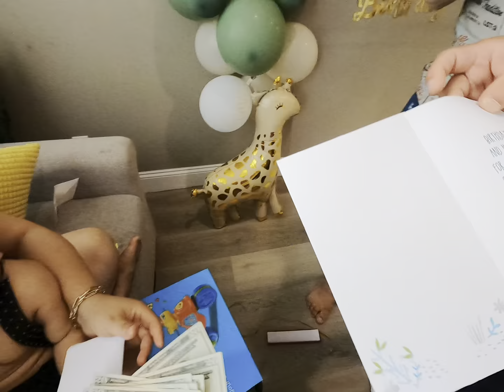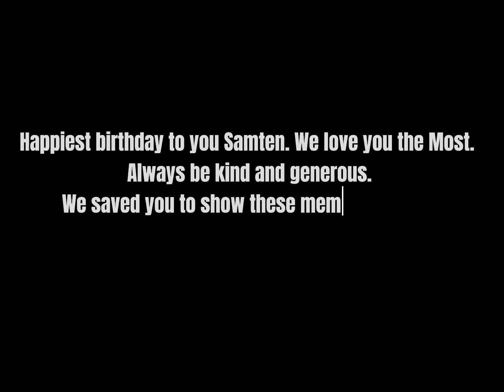Samten Turns One.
Dear Dhabo Samten,

Congratulations for making a year in your beautiful life. You have been a wonderful gift in our family. Lots of Love and blessings from us . We Wish you a very happy and healthy life. Always be kind and humble to everyone. Spread love and stay loved .

Happy First Birthday To you.

With love , we have a small memories captured on your celebration. You will smile by watching these, when you grow up.

- Bomjan Family.